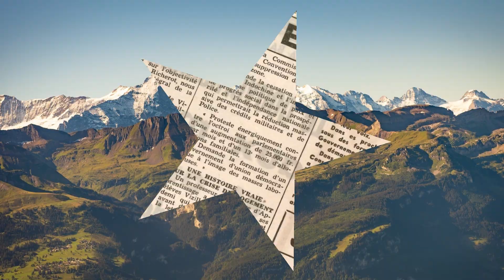Cycle de l'eau : interview de Anne-Sophie Olmos, vice-présidente de Grenoble-Alpes-Métropole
Anne-Sophie Olmos, vice-présidente "cycle de l'eau" de Grenoble-Alpes-Métropole et co-présidente du groupe UMA, a répondu à nos questions. L'occasion de faire le point sur la situation de l'eau sur Grenoble !